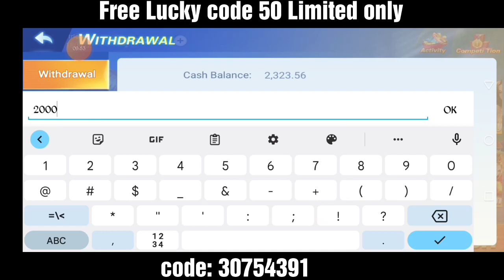Honor game || 10 pesos jackpot pa || dragon vs tiger game || Lucky Mary slot game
Honor game new install official links 2023

Neverland tricks
Neverlandluckycode
Honor game lucky code
Honor game tricks

Minas tricks
Mines tricks
Rocket tricks

Diamond game, Diamond game lucky code, honor game luckycode, Neverland game,neverlandtricks